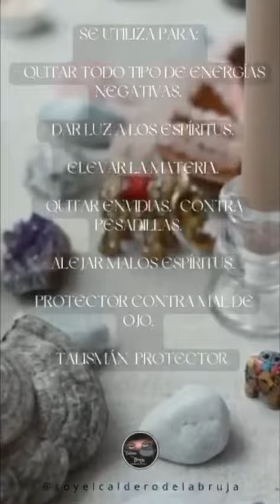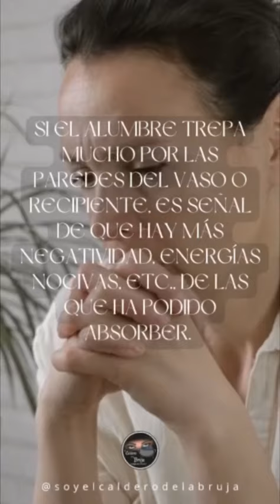Ritual Con Piedra De Alumbre - El Caldero de La Bruja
Bienvenidos al canal oficial de Hekatelin Jamison : "El Caldero De La Bruja· aqui hallaras magia, ciencia, informacion de esoterismo y mucho mas para ampliar nuestro conocimiento... la magia tu la creas